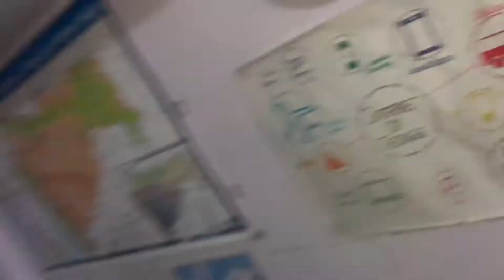Ganpati Visarjan 😭😭 || Raat Me 2:30Am ko balaji uth Gaye 🥰🥰